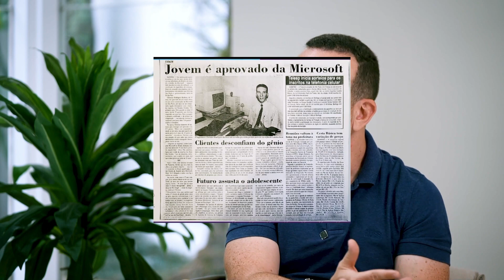QUAIS SÃO AS CHAVES PARA FICAR MILIONÁRIO COM A TECNOLOGIA? Christian Barbosa/ MPCAST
Falamos sobre a história do "menino prodígio" que aos 15 anos foi o homem mais jovem a ser aprovado pela Microsoft e aos 17 anos já tinha 200 funcionários.  Falamos como Christian Barbosa viveu e faturou milhões de dólares.
 Nesta conversa enriquecedora, trazemos Christian Barbosa, renomado especialista em produtividade, gestão do tempo e estratégias de marketing digital.
 Se você já se viu lutando contra a procrastinação e buscando maneiras eficazes de maximizar sua produtividade, este episódio é uma mina de ouro de insights práticos. Christian Barbosa, autor do best-seller "A Tríade do Tempo", compartilha suas estratégias comprovadas para vencer a procrastinação e gerenciar seu tempo com maestria. Você aprenderá a equilibrar prioridades, eliminar distrações e focar nas tarefas que realmente importam.

Esse canal de Podcast vai reunir os maiores profissionais do mercado para bater um papo saudável e muito produtivo para que você aprenda tudo sobre Marketing digital, empreendedorismo, vendas, comunicação e principalmente, sobre a vida.
 Não quero apenas falar sobre técnicas que faturam milhões, mas também sobre histórias que vão te motivar e te mostrar os pensamentos de um empresário de sucesso mesmo quando eles não tinham sucesso.